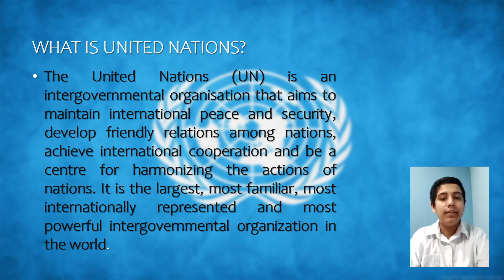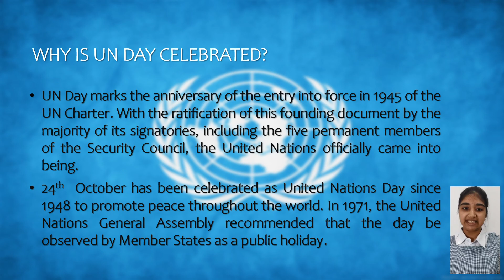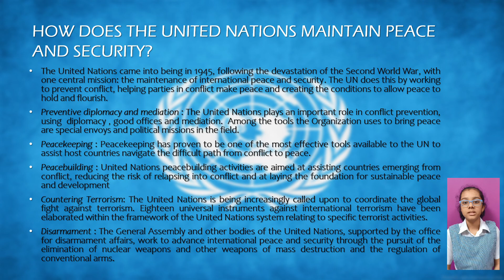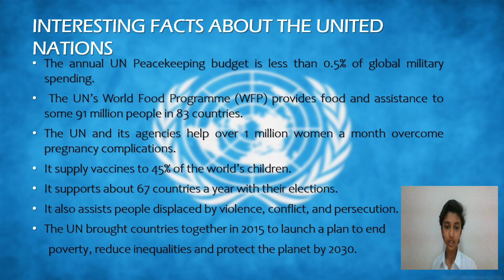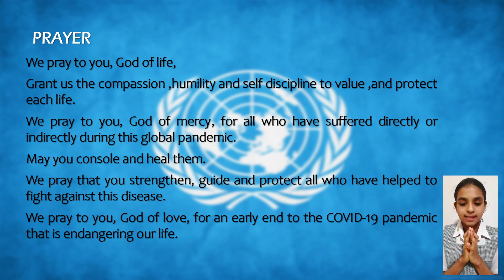Virtual Assembly by class 9 A on United Nations Day